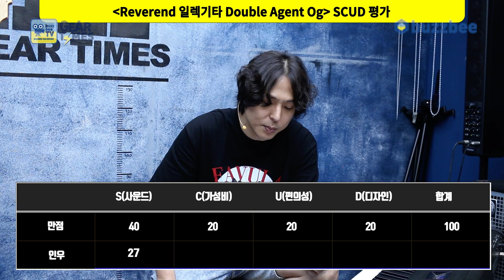[GearTimes 3754회] 레버렌드 Reverend 일렉기타 Double Agent Og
레버렌드 Reverend 일렉기타 Double Agent Og

0:00 오프닝
3:52 스펙(Spec)
6:38 사운드 테스트(Sound test)
13:30 시연 (Demo)
15:32 한줄평
16:34 점수